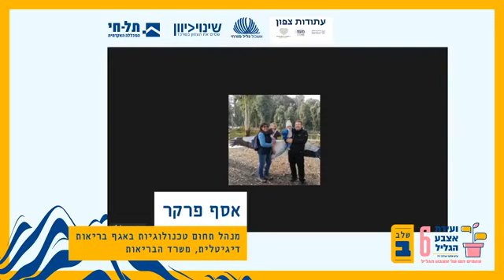שלב ב': 2.11 דיגיטציה בבריאות בהנחיית נטעלי שם טוב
לצאת מאזור הנוחות זה לדאוג לבריאות של כולנו, לשאול את השאלות הבוערות ולחפש להן תשובות יוצאות דופן, חדשניות ומתוות דרך.

צפו בפאנל בו נדון כיצד לשפר את שירותי הרפואה באצבע הגליל?
במסגרת ועידת אצבע הגליל ה-6.
בין היתר יידונו בפאנל נושאים מהותיים כגון: רפואה מרחוק, איגום משאבים בין הקופות, גיוס כח אדם איכותי לאזור וטיפול בחולי מול רפואה מונעת.
על הדוברים בפאנל נמנים אנשי רפואה, בריאות והנהגה אזורית.